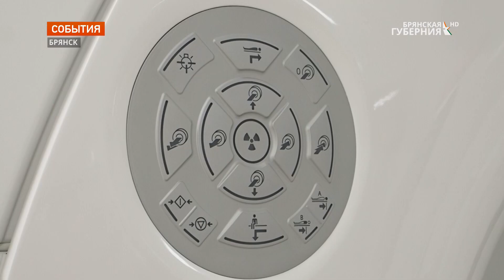1200 брянцев прошли исследования на ПЭТ - КТ за 2021 год